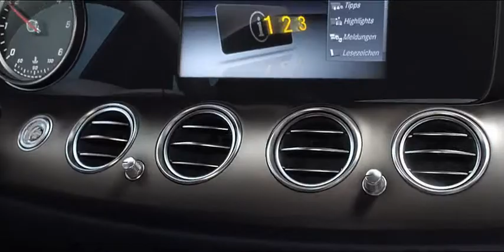E Class Sedan in 360 (4)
E Class Sedan in 360 (4). This is a"non-intro and outro" video.